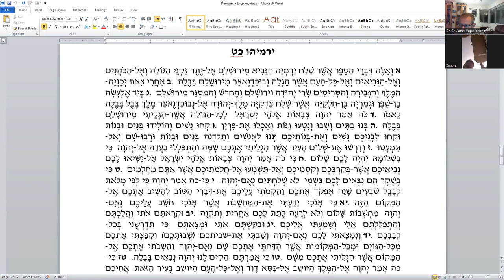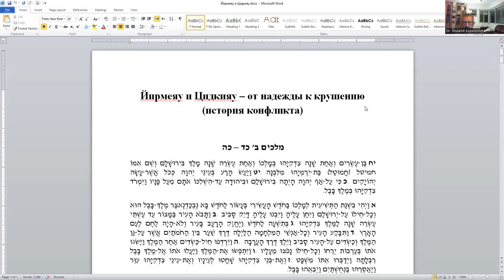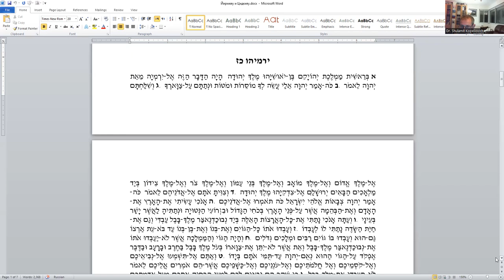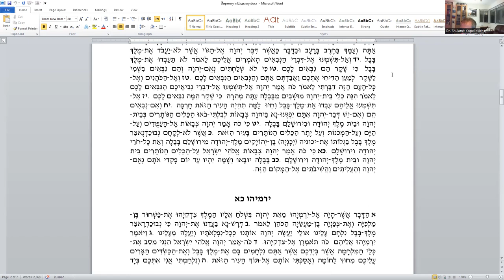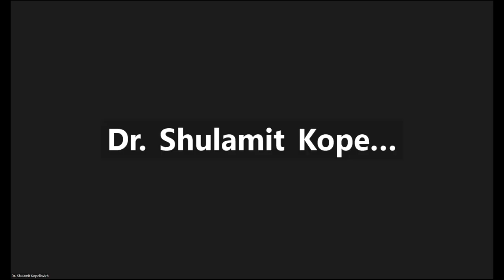Йирмеяу и Цидкияу - от надежды к крушению (история конфликта), д-р Давид Копелиович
«1)  Йеояхин и Цидкияу - соперничество между Вавилоном и Иерусалимом (окончание). 2) Йирмеяу и Цидкияу - от надежды к крушению (история конфликта)» д-р Давид Копелиович